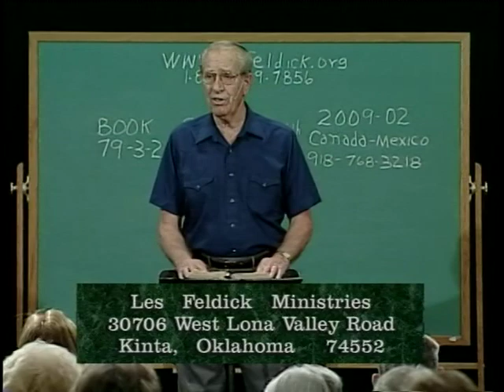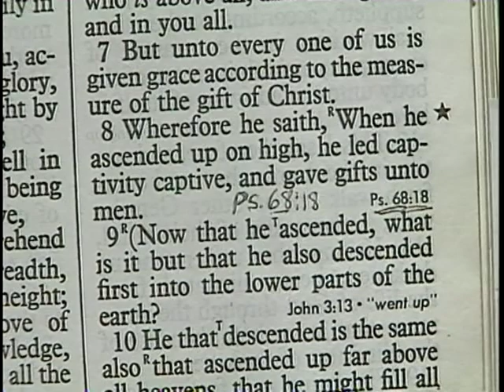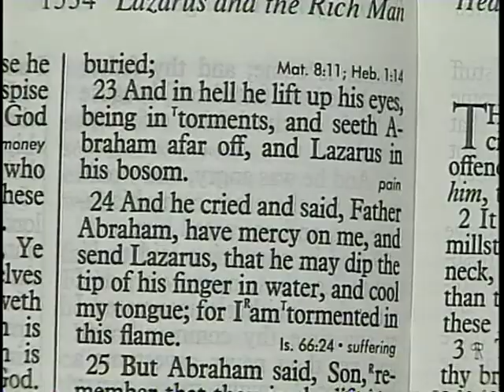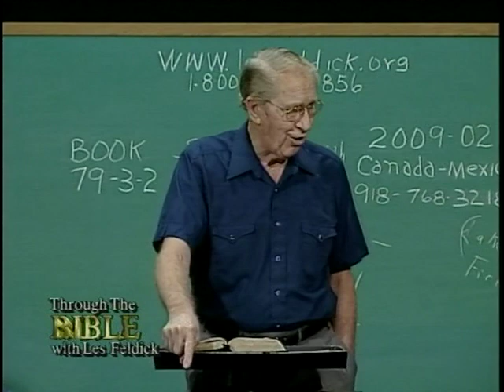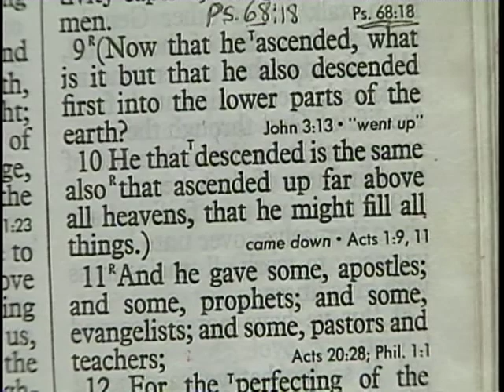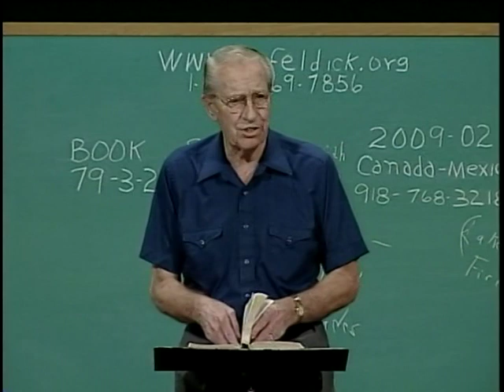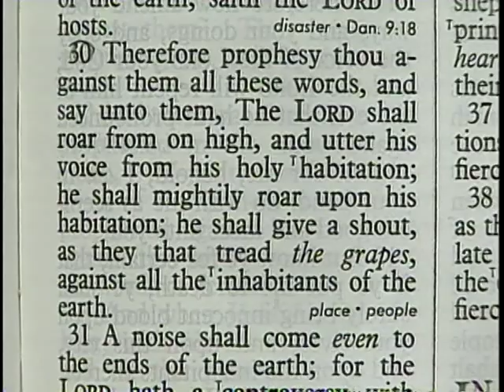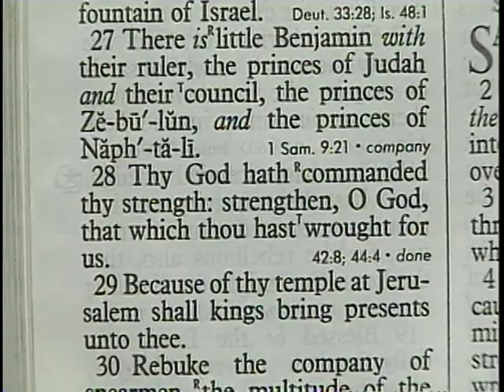946 - Les Feldick Bible Study - Lesson 3 Part 2 Book 79 - Part 5 of the Messianic Prophecies Part 2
PART 5 of the MESSIANIC PROPHECIES – PART 2
Psalms 68, 69, and 72
Okay, good to see everybody back from your break.  For those of you joining us on television, if this is your first experience, we’re just a simple verse-by-verse Bible study.  I’m not a pastor.  Please don’t write and say Reverend so and so.  I’m just a layman.  I always say I’m just a glorified Sunday school teacher, if anything.  We’re just lay people, and we’re cattle ranchers; and you’ll see we refer to that from time-to-time.  But the Lord has given us this ministry, and we just praise Him for it.
All right, for those of you in the studio, you’re already where we left off in our last program.  For those of you out in television, we’re going to continue on in Psalms 68 and finish our book number 79—which is all in Psalms, if I remember right.  Then we’ll move on probably to the Book of Daniel in our next taping.
But for today, Psalms 68 and we’re going to continue on from where we left off.  But I’m going to back up a verse or two, because we kind of ran out of time in the last lesson.    Remember we’re talking about the Kingdom that’s coming over which Jesus the Messiah will one day rule and reign.  Hills and so forth and mountains in the Old Testament usually refer to earthly kingdoms.
Psalms 68:15a
“The hill of God (In other words, this kingdom that’s coming.) is as the hill of Bashan;…”  Now I have to stop and explain that a little bit.  Bashan is the mountainous area just east of Galilee and the Jordan River through which the River Jabbok flowed.
If you remember the story of Jacob, it is quite mountainous.  Not like the Tetons in Wyoming, of course, nor like our Rocky Mountains—but nevertheless, for the Middle East they’re pretty good sized mountains.  All right, so the analogy here is that this kingdom that’s coming will be as much higher than the normal kingdoms of the world as the mountains of Bashan are above the other hills and mountains of the Middle East.    In other words, it’s going to be so glorious and so complete in its control of the planet.  Now verse 16:
Psalms 68:16
“Why leap ye, ye high hills? this is the hill that God desireth to dwell in; yea, the LORD will dwell in it for ever.”  In other words, this Kingdom is going to go right on into eternity.  Now let’s drop down to verse 18.  This is where we get the connection that this is a Messianic Psalm, in that it is tied also to a New Testament reference—in this case from the Apostle Paul.  And that is in verse 18.
Psalms 68:18
“Thou (speaking of the King) hast ascended on high, thou hast led captivity captive: thou hast received gifts for men; yea, for the rebellious also, that the LORD God might dwell among them.”
Now let’s just go chase that down in Ephesians chapter 4. This is exactly what Paul is quoting from.  Now for the skeptics and the scornful, they probably say, well, he just went back and found that.  No.  That’s not the way the Scriptures came together.  The Scriptures came together as the Holy Spirit inspired these writers to write.  They did not go back and try to find another Scripture that would fit where they’re writing.  This is just one of the supernatural aspects of our Bible.  That even the Apostle Paul by the inspiration of the Holy Spirit refers to this verse in the Book of Psalms.
Ephesians 4:8-9
“Wherefore he saith, When he ascended up on high, (In other words, from His post-resurrection and His 40 days with the Eleven from the Book of Acts, we got the account of how He ascended back up into Glory.) he led captivity captive, and gave gifts unto men. 9. (Now that he ascended, what is it but that he also descended first into the lower parts of the earth?”  You see, now this wasn’t in the Book of Psalms. Here we have an extension of what the Psalmist does not tell us.  He not only ascended, but He first descended.  And I think we’d better take the time to explain what Paul is talking about.
Ephesians 4:9-10
“(Now that he ascended, what is it but that he also descended first into the lower parts of the earth?  10. He that descended is the same also that ascended up far above all the heavens, that he might fill(or fulfill) all things.)”  Now, the only way I can explain that is by the use of the Scripture itself.  Come back with me, if you will, to Matthew chapter 12 verse 38.
Now what we’re talking about is where did He descend to, and what did He take from where He descended?  We’re going to chase this down from Scripture.
Matthew 12:38
“Then certain of the scribes and of the Pharisees answered, saying, Master, we would see a sign from thee.”  Now you remember the Scripture tells us the Jews always required a sign. (I Corinthians 1:22)   So this is typical Jewishness of these people.  Show us a sign.  Verse 39: